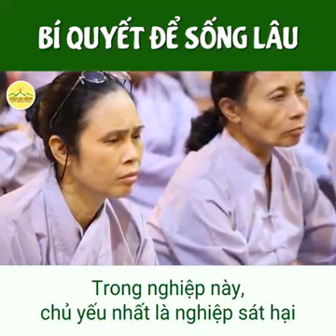Bí Quyết Để Sống Lâu